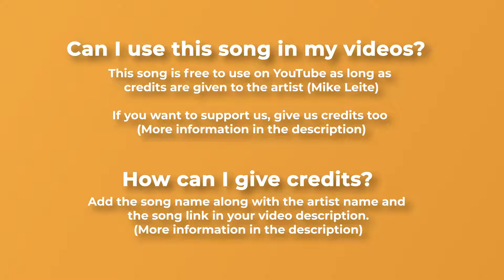🌻 Energetic Tropical Electronic Music For Videos Happy by Mike Leite 🇫🇷